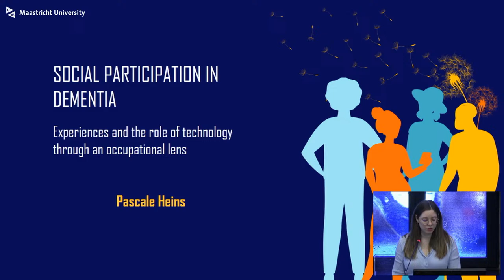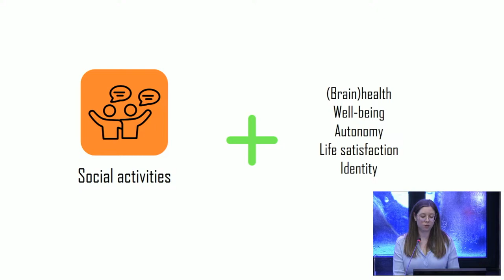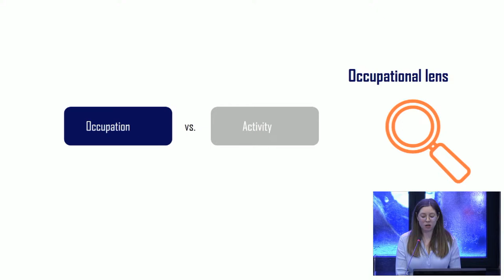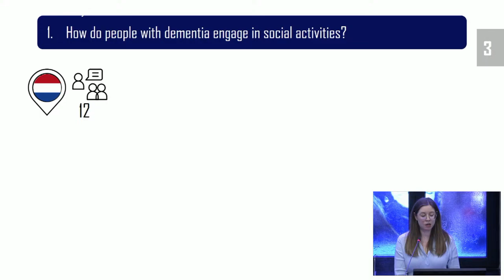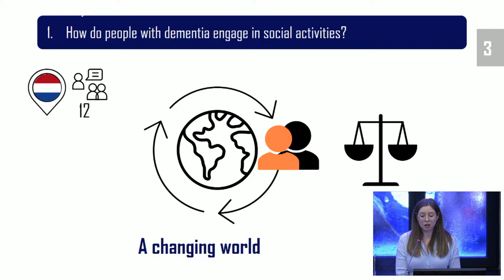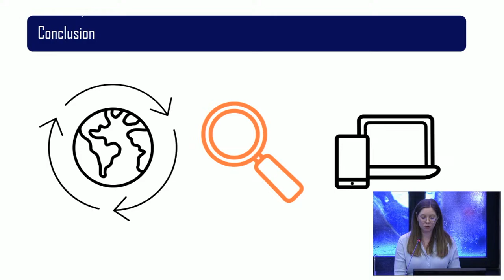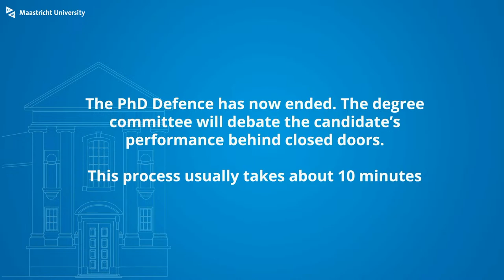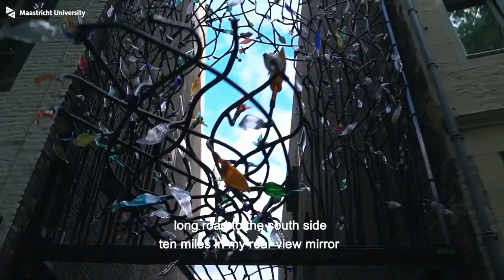Phd Defence of Pascale Heins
Phd Defence Pascale Heins,

Social participation in dementia
Experiences and the role of technology through an occupational lens